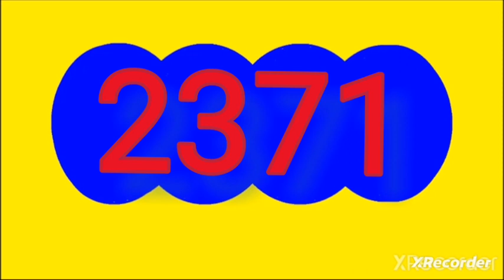16 de noviembre de 2023